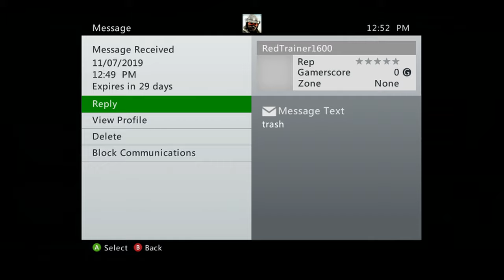91 KILLS IN 1 GAME + K.E.M STRIKE!! (COD Ghosts)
91 KILLS IN 1 GAME + K.E.M STRIKE!! (COD Ghosts)
SOCIAL MEDIA 📺
MY GAMERTAGS 👾
MUSIC 🔈
Intro: ?
Outro: ?